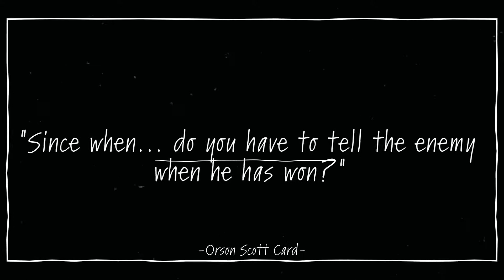Ender's Game Series Review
One of the best series I have ever read! Honestly, I'm surprised I didn't talk a lot longer. I hope you enjoy my take on the Ender's Game Series.